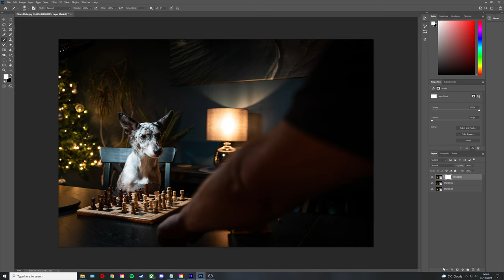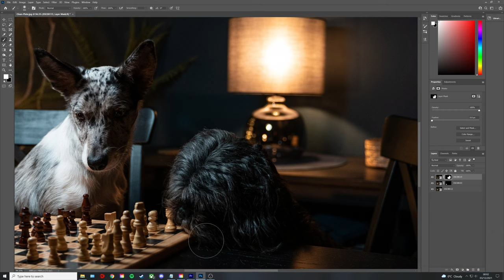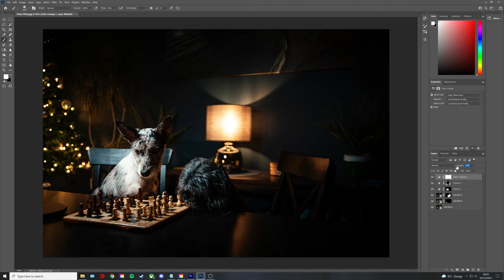Dogs Playing Chess | Compositing a Photo in Photoshop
We're doing something creative and fun today, we're taking a photo of my two dogs playing chess together. Let's talk about how I took the shots and how I composited them together in Photoshop.